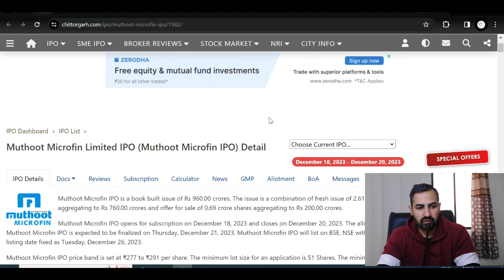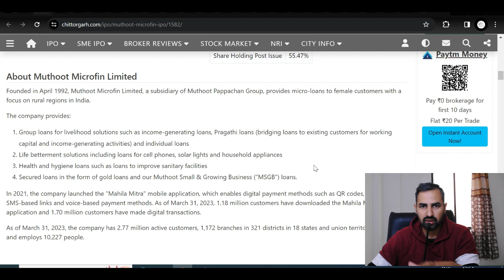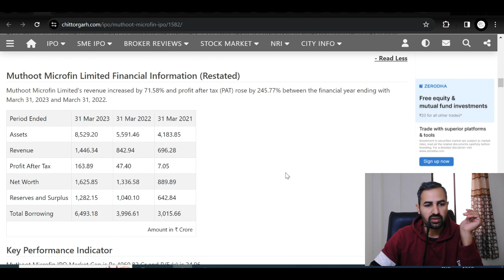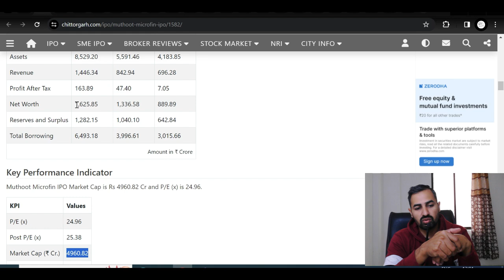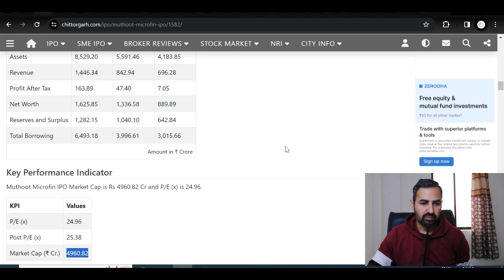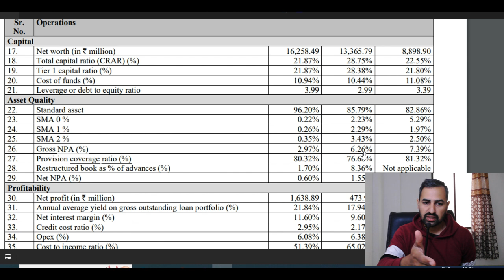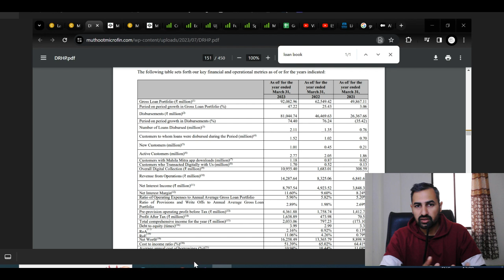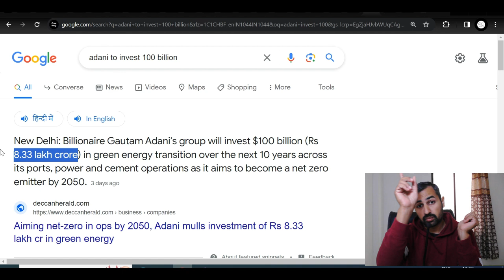Muthoot Microfin IPO | GMP | Latest News | Apply or not | IREDA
IREDA

Muthoot Microfin limited IPO,
Muthoot IPO,

Its Risky.